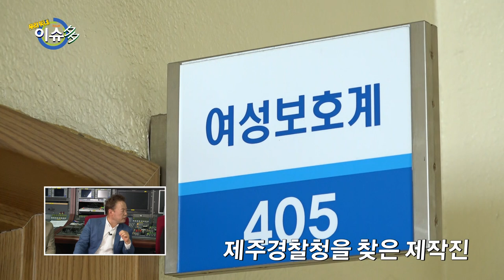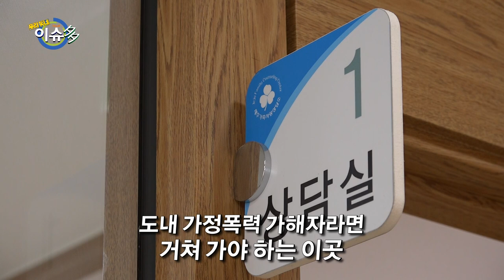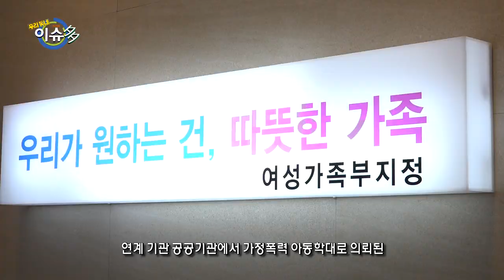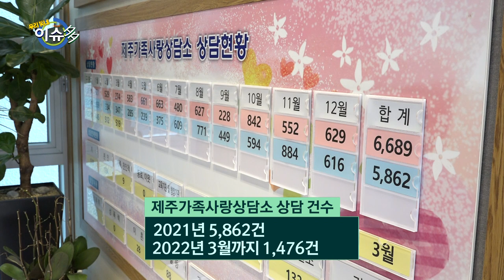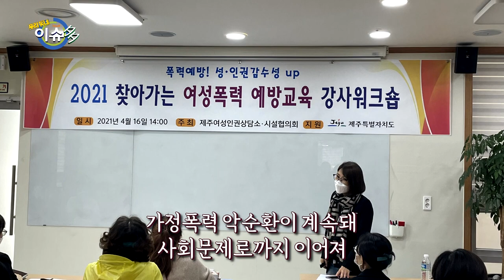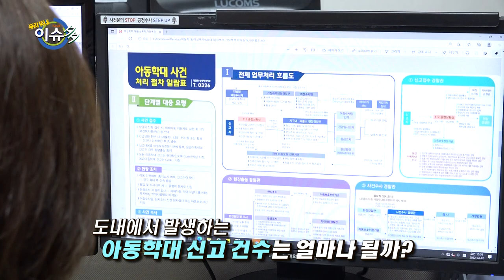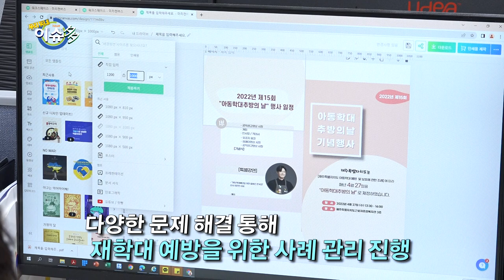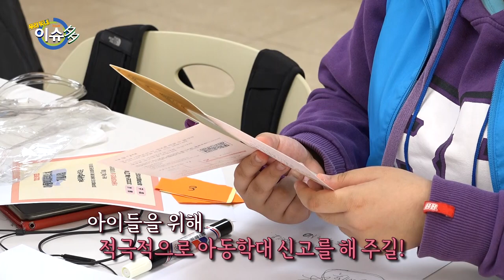[우리동네 이슈多] 이번주 이슈, 가정폭력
220429 방송

이번주 이슈 "가정폭력"

: 5월 가정의 달을 맞아 제주 가정은 안전한가? 제주의 가정 학대 및 아동학대 현황과 대처방안에 대해 이야기해본다